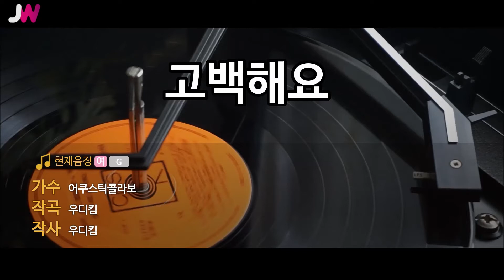[JW노래방] 고백해요 / 어쿠스틱콜라보 / JW Karaoke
번호 - 25794
제목 - 고백해요
가수 - 어쿠스틱콜라보